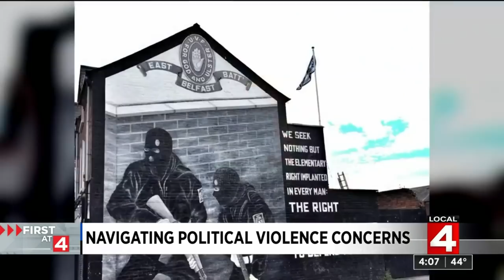Local 4 News at 4 -- Jan. 13, 2021